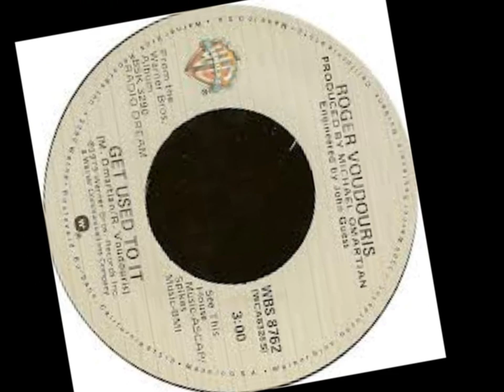ROGER VOUDOURIS ❖ get used to it 【HD】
His first solo album was the self titled Roger Voudouris released in 1978 which received little interest from radio or other media. However, Voudouris' second album Radio Dream contained the pop hit "Get Used To It" peaking at #21 in 1979 on the Billboard Hot 100.